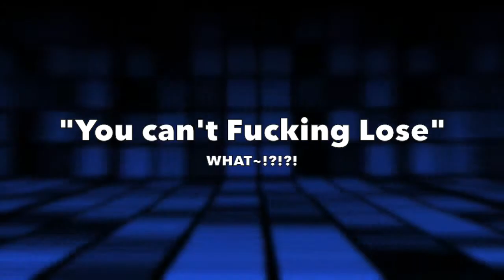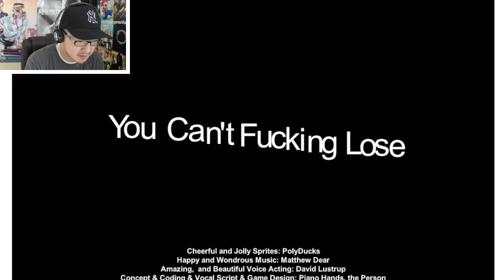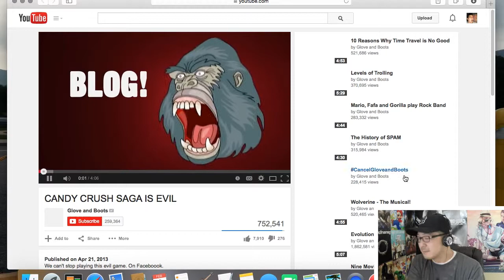Funny Games Hunt | I just don't get it~!! (Funny Games #2)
Continuing my quest to find and play the weirdest / funniest games out there. You can find both of these games at:
Leave a comment on the bottom if you found some good ones to try out.